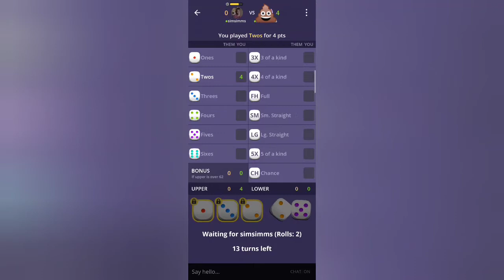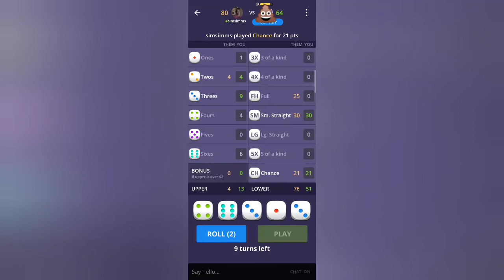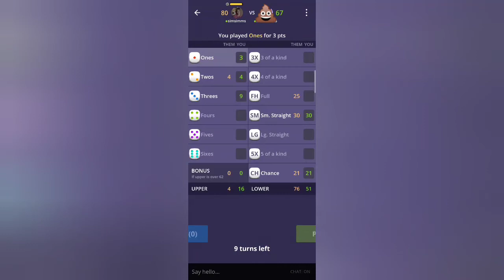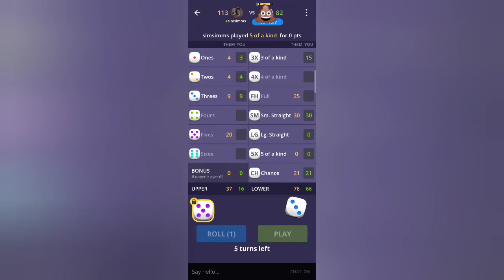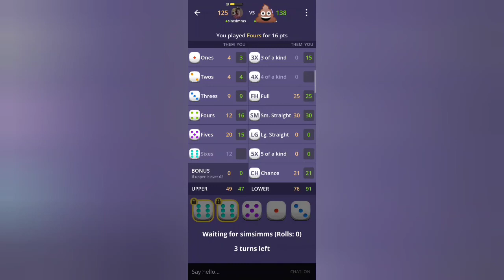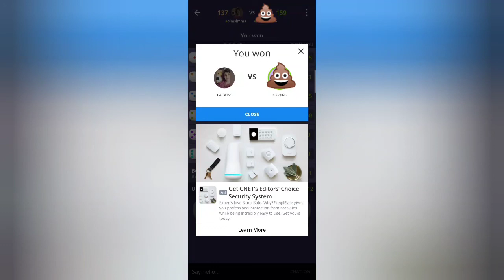How To Always Win - Dice Party (Plato)